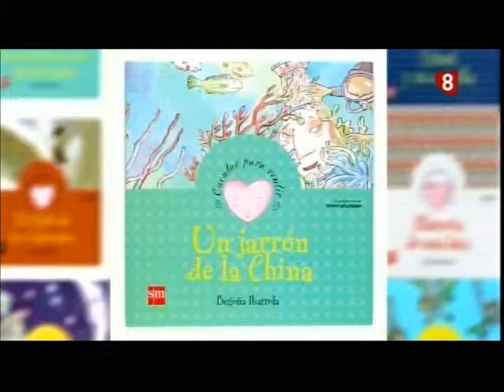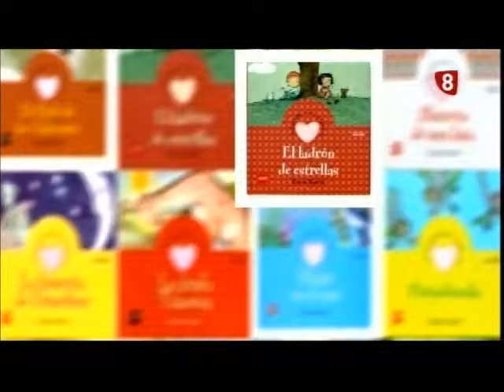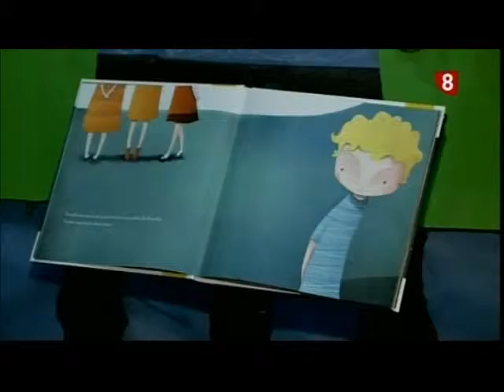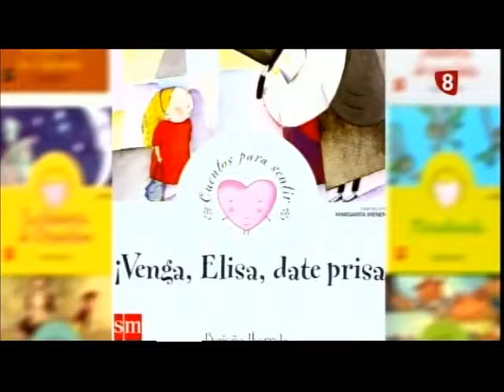Taller Begoña Ibarrola Musica y Cuentos para Niños